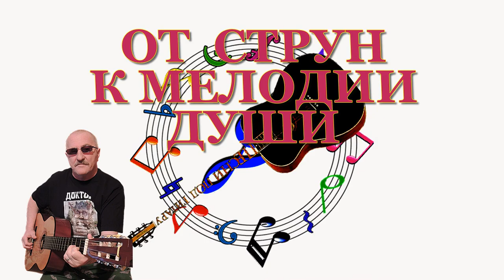Разгул зари (ВНИМАНИЕ!!! ТАКОЙ КЛАССНЫЙ ДЕБЮТ) - Алексей Доктор Леший - бард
Доброго всем здоровичка! Сегодня для вас мы в очередной раз предлагаем послушать опять классную песню,опять совершенно новую! Мы так же надеемся что этот дебют всем понравится и вы не останетесь равнодушными послушав и посмотрев в хорошем звучании и видео высокого качества наш клип. Мы не устаём вас всех удивлять своими песнями и стихами,так как мы всё делаем на профессиональном уровне если вы заметили и оценили. Желаем всем хороших просмотров и впечатлений,с уважением,Алексей! Храни всех Бог!